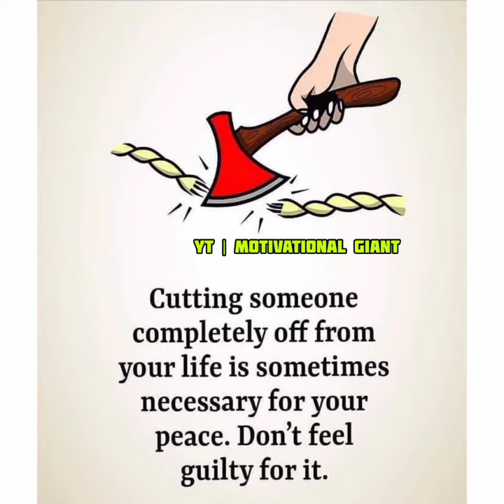New Motivational Pictures With Deep Meaning 🔥 | Part 33 | Deep Meaning Quotes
This motivational video includes Top Powerful Motivational Pictures To Inspire You In Life | One Picture Millions Words

These pictures are more powerful than words (with deep meaning) will inspire you to be successful in life.

These Pictures Speak Louder Than Words. These deep Meaning images are painful but true and motivating.

Music Credit -

✨ Mixkit

Image Source-

Note ▶

✔️ Credits of the images and music used in this video do not go to mine that goes to their respected owners. Once I receive your message and I believe that you are the proper owner of this content. Then I will discuss it with you and take the necessary action.

Related Keywords-

motivational pictures
motivational images in hindi,
motivational thoughts in hindi with pictures,
motivation photo hindi,
life quotes in hindi with images,
motivational quotes in hindi with pictures,
Motivational Video In Hindi,
inspirational whatsapp dp,
motivational images for whatsapp,
motivational whatsapp dp,
motivational dp for whatsapp,
whatsapp motivational dp,
whatsapp dp motivational,
inspirational dp for whatsapp,
motivational background image,
inspirational whatsapp dp images,
Motivational Images,
inspirational images,
Moivational photos,
Motivational Images hd,
Inspirational Images About Life,
Best Motivational Images,
Motivational Thoughts Images,
Motivational Quotes Pics,
Self Motivation Images,
Images With Deeper Meaning,
Motivational Video,
Motivational pics,
inspirational photos,
motivational background images,